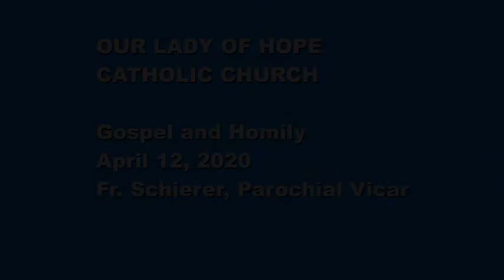Fr. Schierer Homily | Apr. 12, 2020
Easter Sunday Mass (9:00 AM)